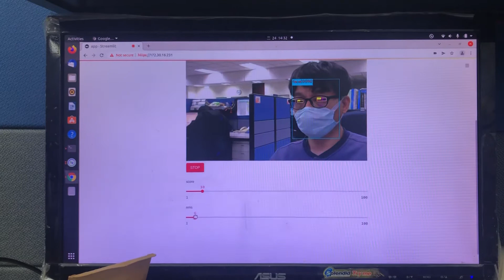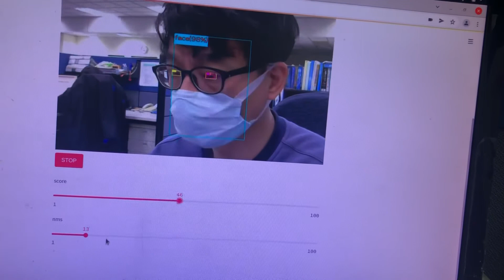Streamlit WebRTC + YOLO